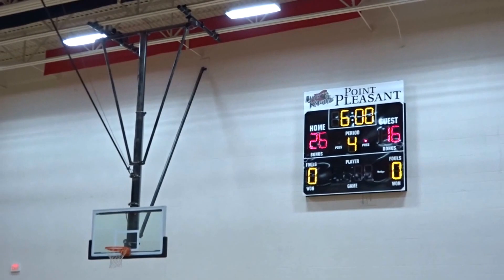2nd Half of Lady Knights vs Logan (JV) Game 1-17-17